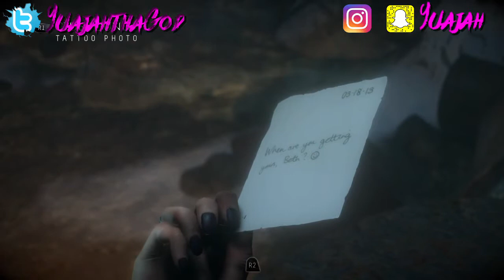Until Dawn: WHO IS REALLY DEAD!?!?!?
INSTAGRAM & SNAPCHAT: YUAJAH
PSN: WILDLYFE23